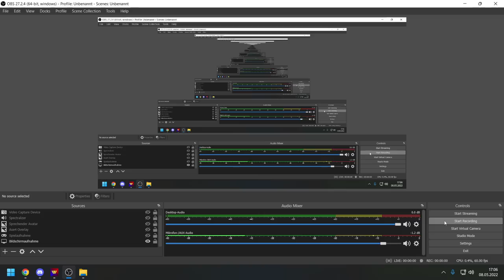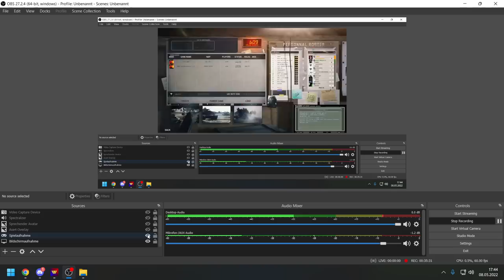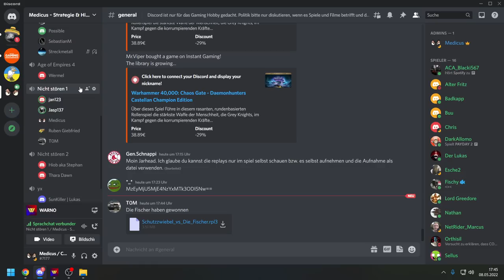Warno Murat Turnier - Halbfinale Live